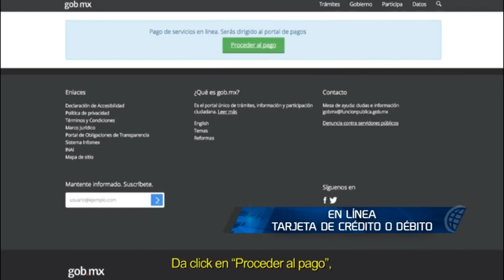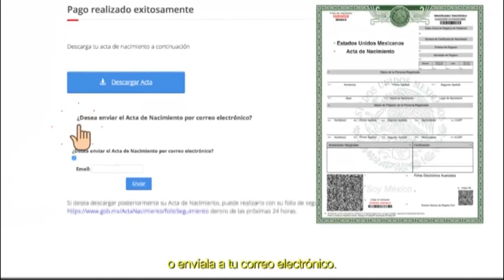Ya puede tramitar su acta de nacimiento por internet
Una vez realizado el pago, con su folio podrá acceder a la página y descargar su acta de nacimiento para su impresión.